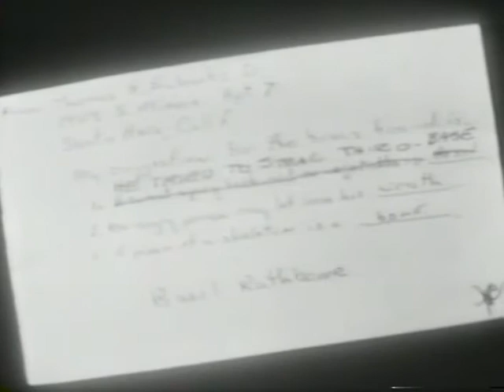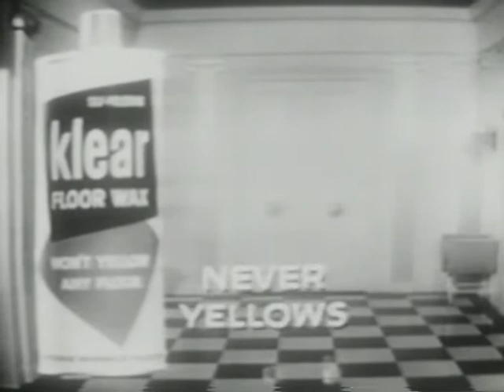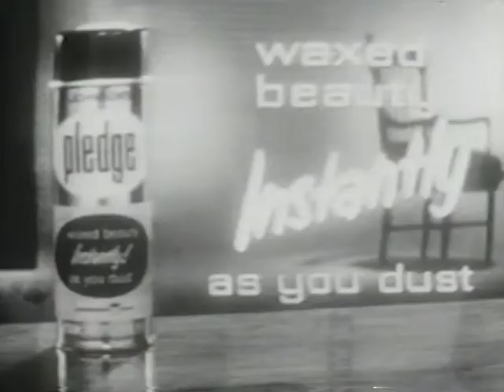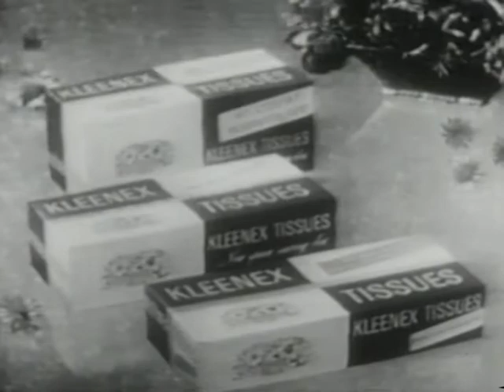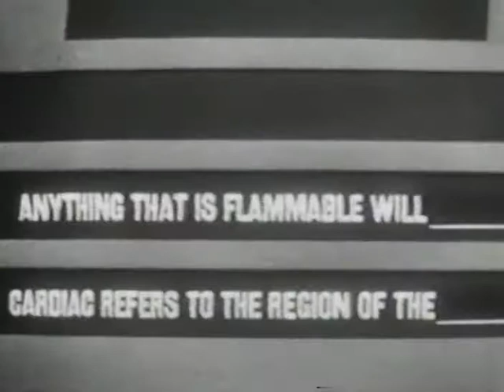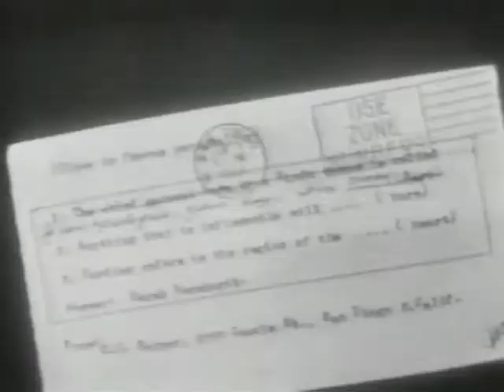You Don't Say! NBC Daytime (4/25/63) w/Mary Tyler Moore and Keenan Wynn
Much love, Tom.  Godspeed.